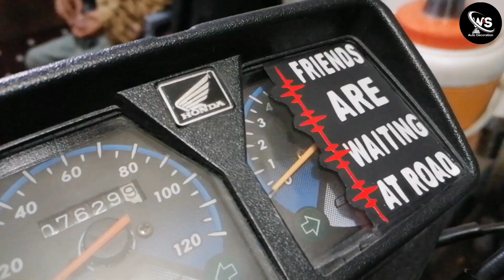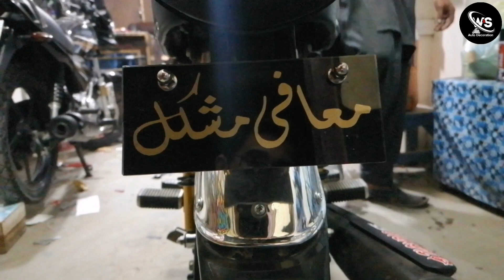New Trand/Honda 125 Decoration/2022 Latest style